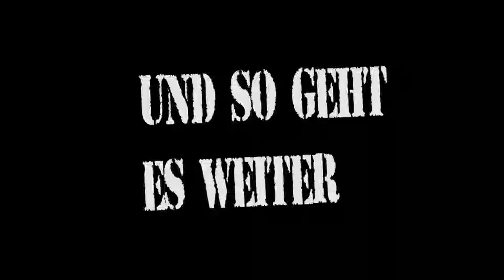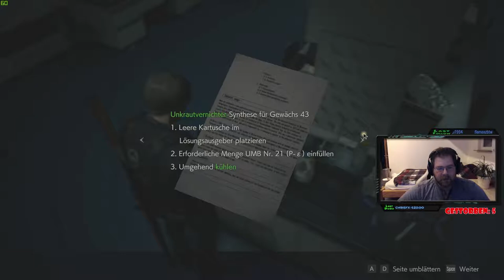Resident Evil 2 : Remake | #12 | Ich hasse Unkraut